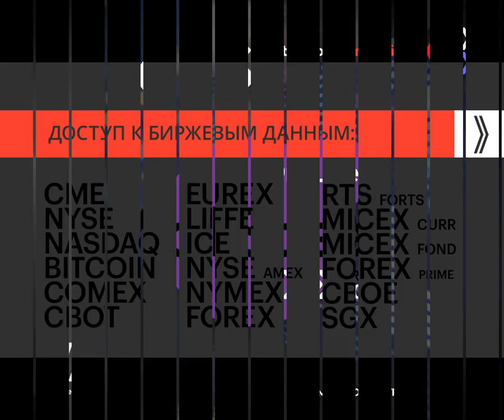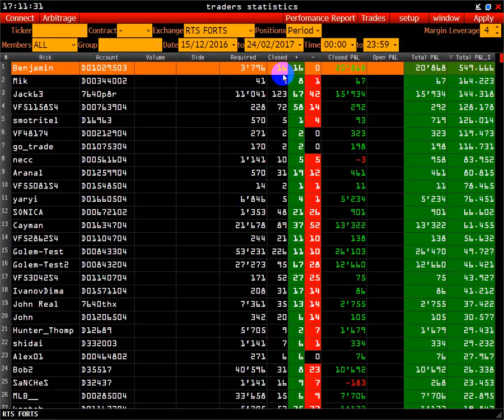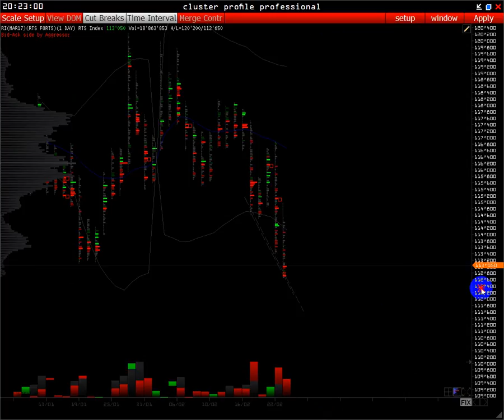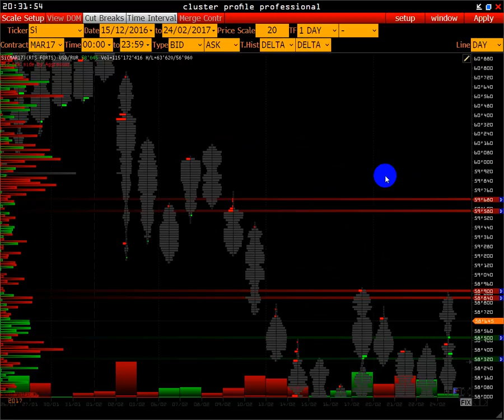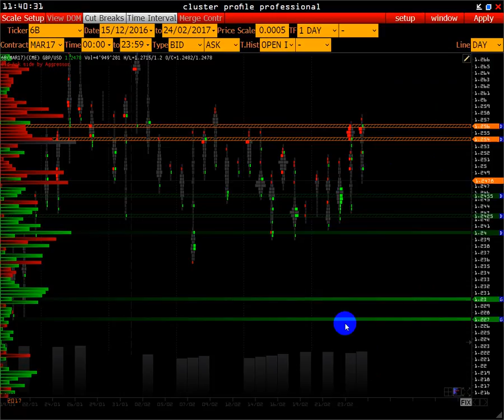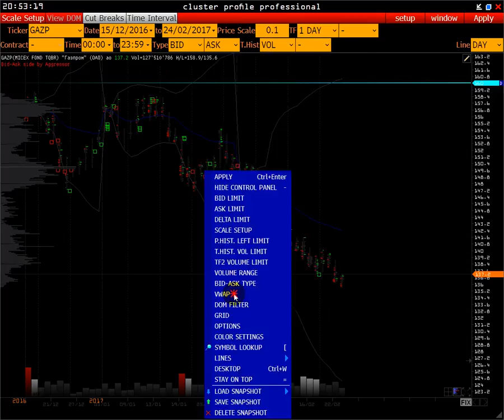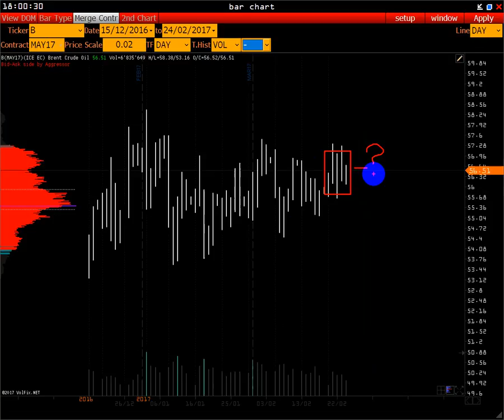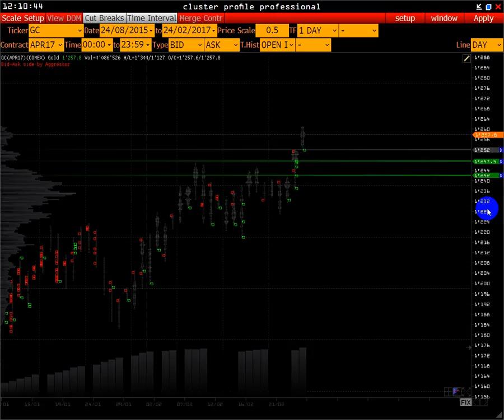Wall Street On-Line | E-mini S&P 500 закончиться рост 8 марта